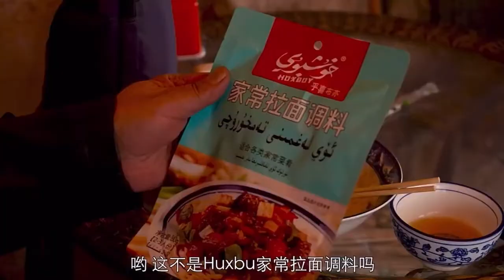| Uyghur 2022 | yumur 2022